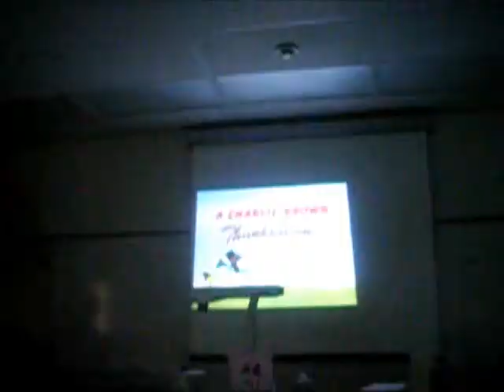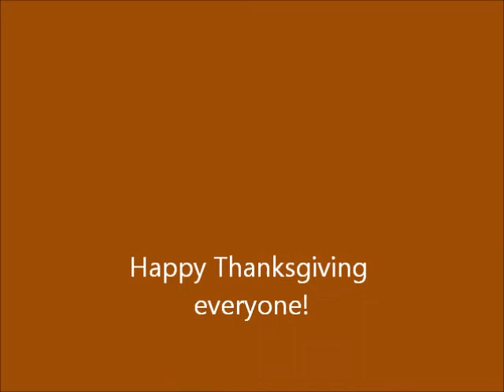Recording Charlie Brown Thanksgiving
First part recorded October 31 2011, and the rest Recorded November 18 2011)  I was in High School, decided to record the Charlie Brown Thanksgiving which was on VHS I believe (at the beginning of this YT video shows me recording "The Great Pumpkin Charlie Brown" back in October 31st, that's right I was dressed up into a ZappingHero, click at 0:23 to see the Thanksgiving part). I took some separate videos of record Charlie Brown Thanksgiving. (For MrFandude123:I hope you like this YT video too.  :D)

Happy Thanksgiving everyone!  :D